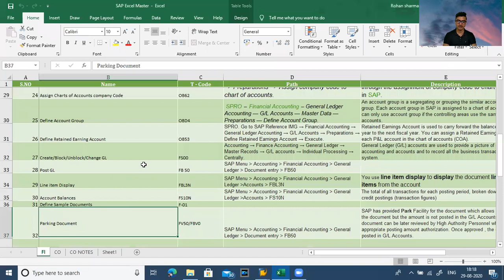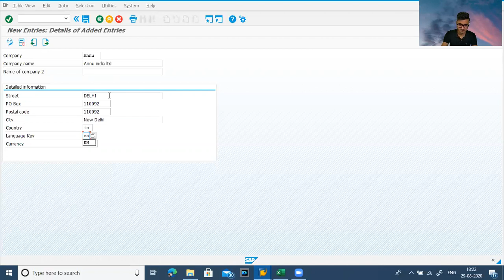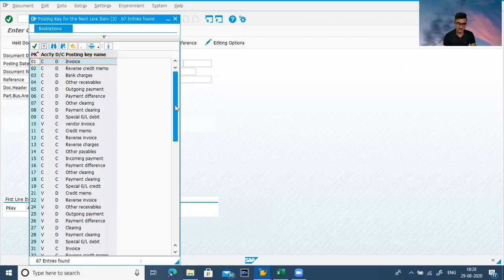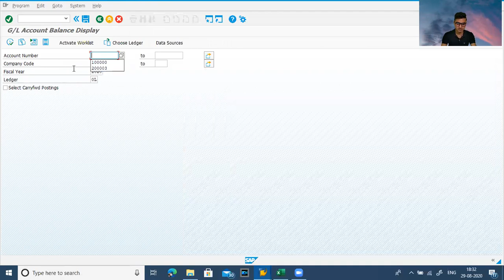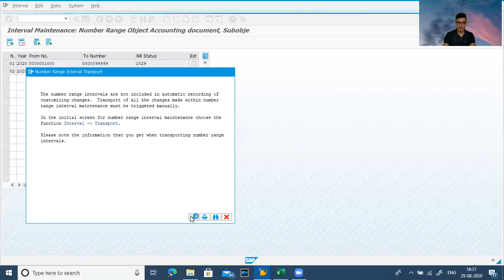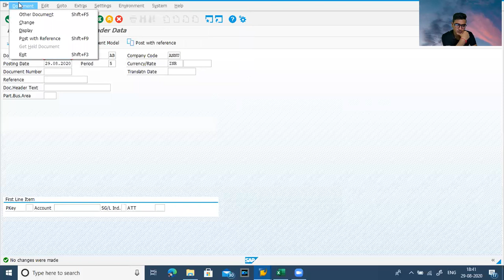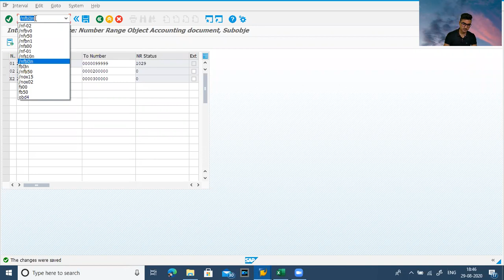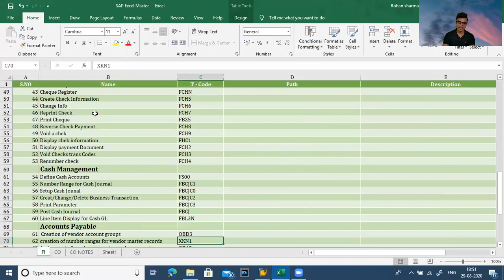SAP FICO | GL Setting for company code | Lecture - 7 | Last video